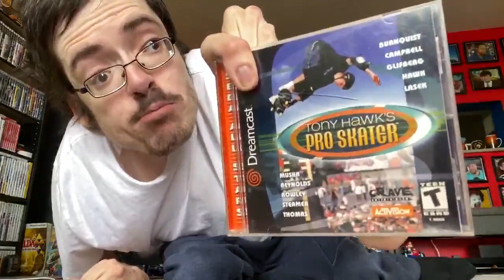WHATS YOUR FAVORITE TONY HAWK GAME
i shouldn't have social media BUT..